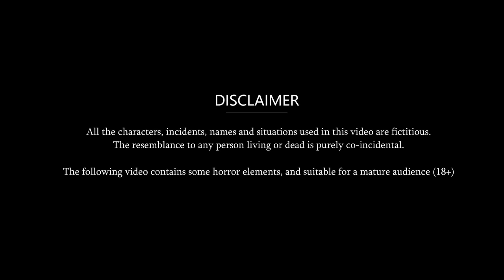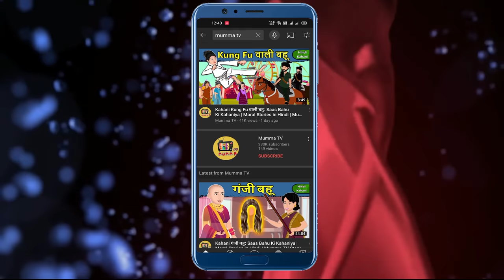Kahani Maggi वाली बहू की रसोई : Saas Bahu Ki Kahaniya | Moral Stories in Hindi | Mumma TV Story